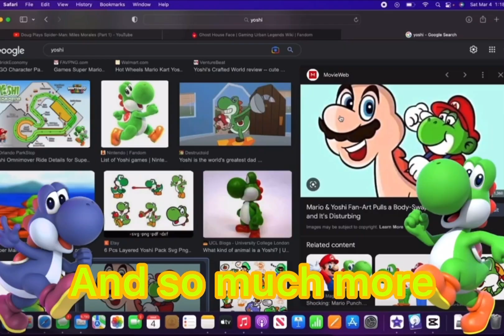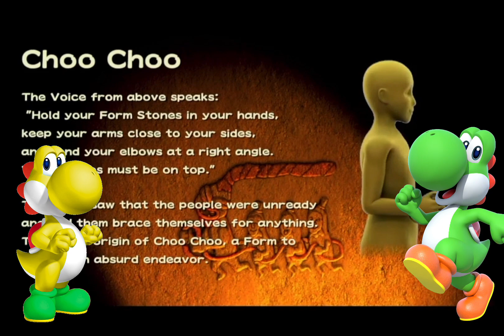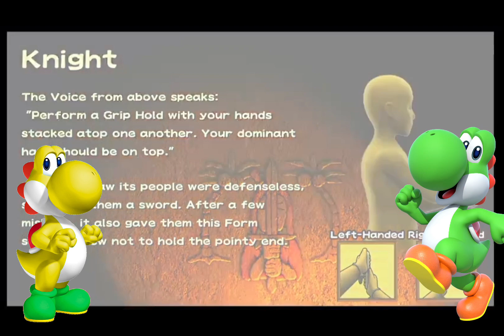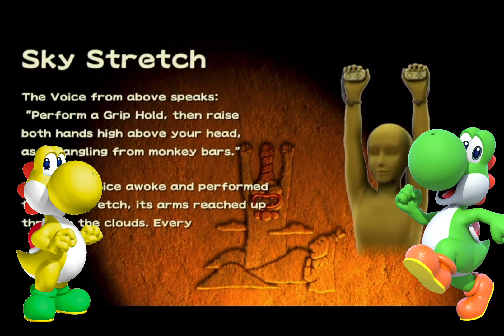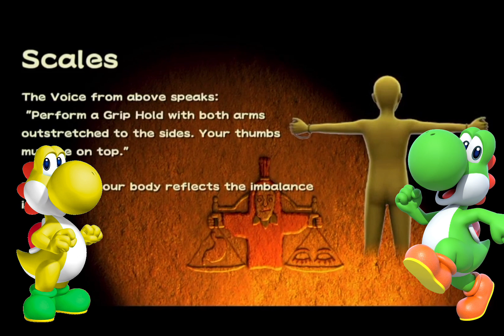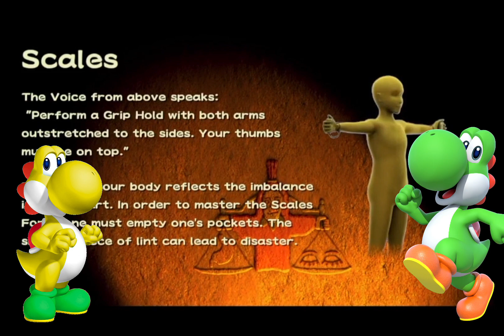Yoshi and Sunni play Wario ware move it pt 1